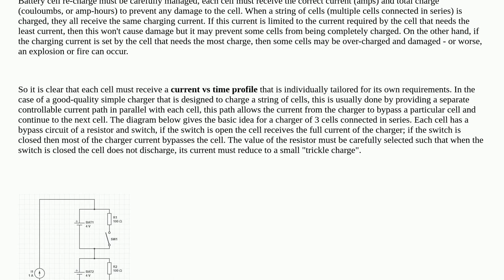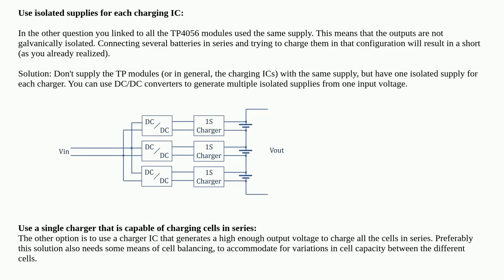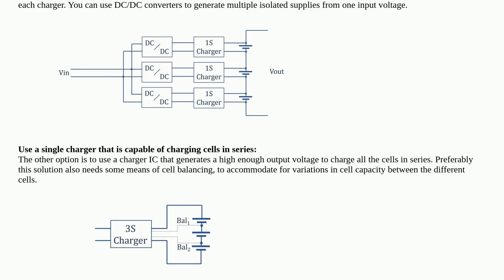Electronics: Charging two 18650 cells connected in series?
Charging two 18650 cells connected in series?

A special thanks goes out to the community

  lithium-ion 18650 battery-charging